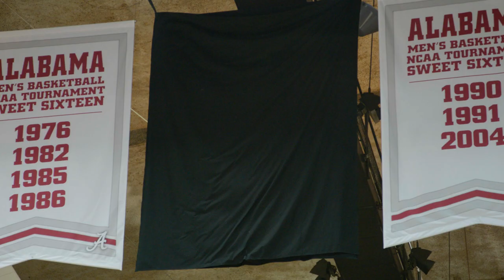Alabama vs. LSU Basketball 2020 | The University of Alabama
TUSCALOOSA, Ala. – Behind the play of junior Herbert Jones along with the scoring of freshman Jaden Shackelford and sophomore Kira Lewis Jr., the Alabama men's basketball team held on to topple No. 25 LSU, 88-82, in Coleman Coliseum Saturday afternoon.